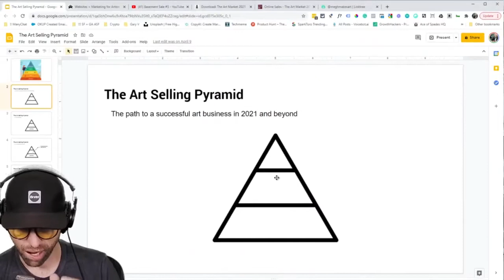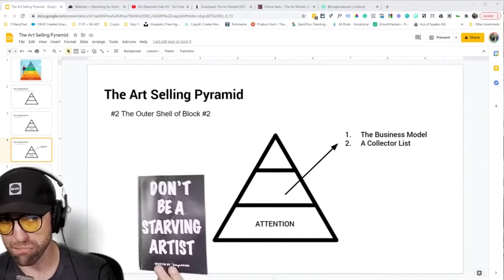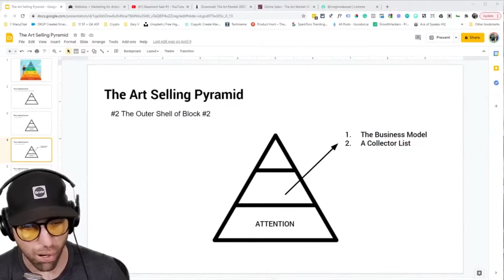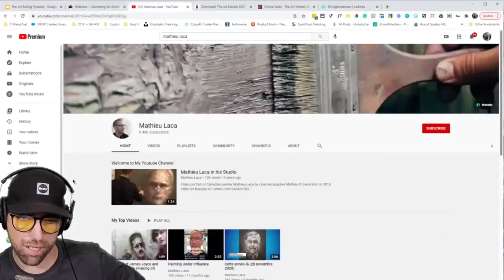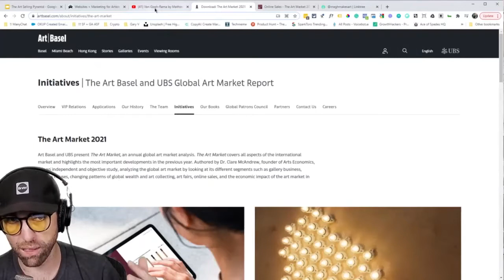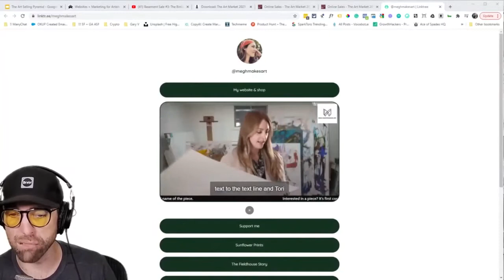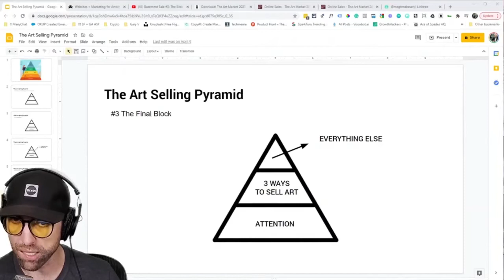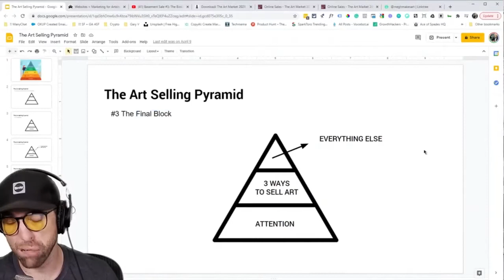[Replay] Art Biz Workshop: What you can do to grow your art business.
Enjoy! And to learn more about Art Storefronts, request a demo